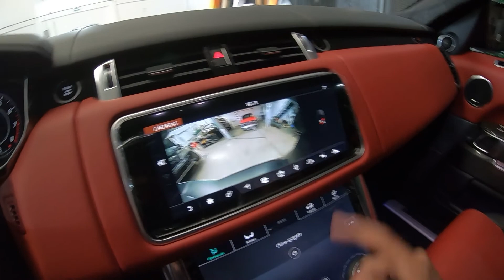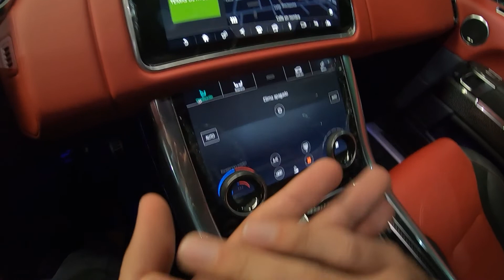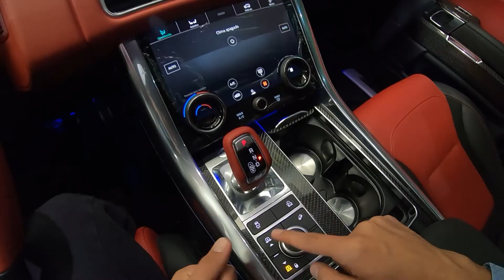2021 Range Rover SVR Carbon Edition | Prueba POV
¡Nuestra camioneta favorita! (Hasta ahora) Una Super SUV de la marca británica con el motor de un Jaguar F-Type SVR bajo el capó.

575HP de un poderoso V8 5.0lts Supercargado que hace temblar todo a su alrededor.

En esta versión "SVR Carbon Edition" viene equipada con asientos ligeros y piezas en fibra de carbono, ¡Incluyendo el cofre!

00:00  Intro
01:14  Exterior
03:18  Motor
04:27  Interiores
09:14  Asientos traseros
11:09  Cajuela
12:19  Sonido de motor
13:42  Manejo POV 1eras impresiones
16:24  ¿Qué representa una Range Rover?
18:00  SVR vs sus rivales
19:11  Manejo POV Av. principal
21:51  Puntos positivos
23:03  Puntos negativos (la cartera)
23:50  Respuesta de aceleración
24:41  Observaciones